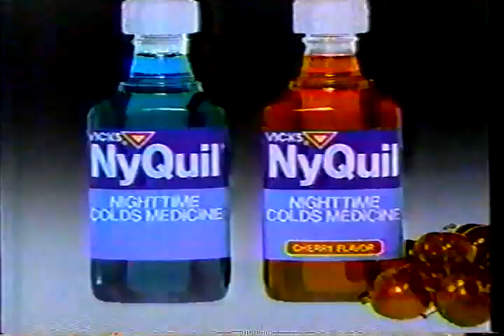Windy City Wrestling September 1988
If you'd like to help me in my ongoing quest to keep finding more obscure wrestling footage you can sign up for my Patreon where you can keep up with what footage I'm looking at getting next and also get access to exclusive perks.

Sonny Rogers vs Larry 'The Bull' (Larry Cameron)
The Texas Hangmen (Psycho & Killer) vs JT Southern & Big Bubba (Fred Ottman)